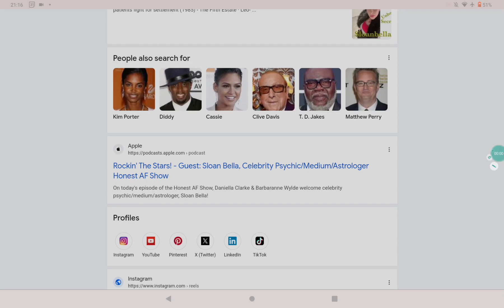YOU BADDEST EVER FOR SAYING SCARY PERSON'S NAME I HATE YOU!!!! JUST SAY HUTCHESON PLEASE PLEASE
YOU BADDEST SCARY PERSON NAME YOU WORST GET OFF I NEED HUTCHESON I LOVE HUTCHESON I DID NOT SAY SCARY PERSON NAME YOU ARE WORST I HATE YOUR NAME